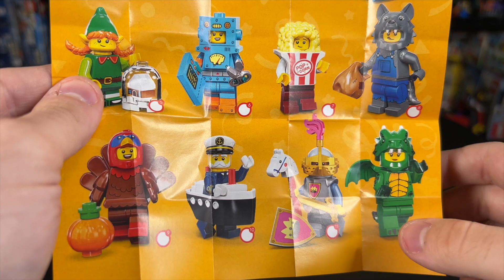EARLY REVIEW: LEGO CMF Series 23 - FULL SERIES UNBOXED (71034)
Let me know what you think of this LEGO CMF Series 23 Review video in the comments below, and let me know which characters you'd like to see me build next!